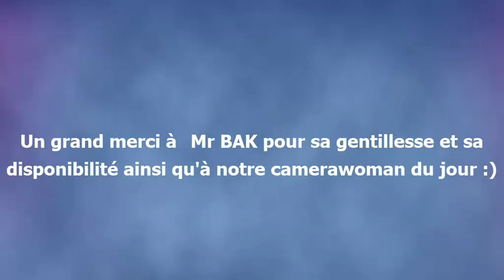Fabrice Bak : Les troubles des acquisitions scolaires de l'enfant à Haut Potentiel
Fabrice Bak est psychologue cognitiviste à Lyon au cabinet "Bak et Associés".
Il est également auteur des livres "La précocité dans tous ses états" et "Maman j'aime pas l'école, les enfants d'aujourd'hui dans l'école de demain"

Vous cherchez à comprendre et à naviguer dans les défis uniques de l'éducation d'un enfant à haut potentiel ?

Harmonicode est là pour vous guider à chaque étape.
🌟 Rejoignez Harmonicode aujourd'hui et transformez les défis en opportunités, en déchiffrant les comportements complexes et en soutenant le développement émotionnel et social de votre enfant. Cliquez sur le lien ci-dessous pour commencer votre voyage avec Harmonicode et rejoindre une communauté de parents tout comme vous, dédiés à libérer le plein potentiel de leurs enfants.